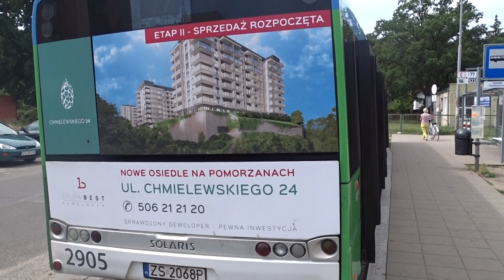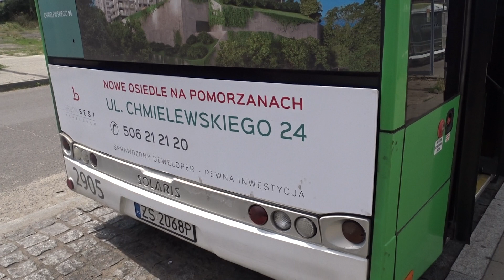Solaris Urbino 18 #2905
Wyprodukowany: 2009
Nazwa producenta: Solaris
Podwozie: Solaris Urbino 18
Nadwozie: Solaris Urbino III
Silnik: DAF PR228S3 231kW/314HP 9186cm3
Skrzynia biegów: ZF 6HP592C
Układ Drzwi: 2-2-2-2
Odpalanie 1:22